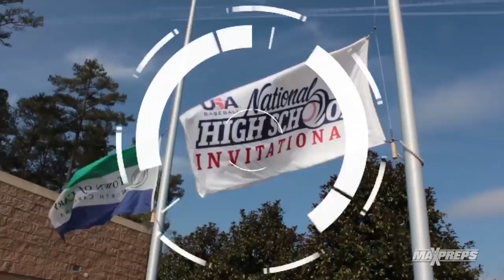Blake Rutherford Highlights @ NHSI16 Baseball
During the 2016 National High School Invitational Tournament Hashtag Monsters recorded some of the top high school baseball players. We created the introduction and edited the play. Senior Blake Rutherford (#24) is the lead off batter for Chaminade Prep and plays center field.